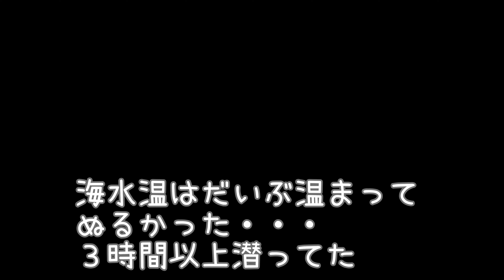【４K水中映像】夏の終わりに潜ってきた リアルあつ森 Skin diving【素潜り】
貝も３１日で終わり。なので潜ってきた
透明度は前回、前々回よりもちょっといい